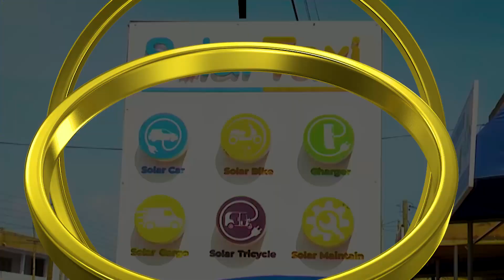A visit to Solar Taxi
I paid a visit to a start-up, SolarTaxi, a wholly owned Ghanaian assembler of electric vehicles and the third largest electric vehicle assembler in Africa. They manufacture motorcycles, cars, and buses. It was a pleasure to take a ride in one of their buses which can travel from Accra to Kumasi without need for a recharge of the batteries. They are also able to convert existing internal combustion engine vehicles to electric vehicles.

I made the point that electric vehicles are the future and Government is working on a policy framework of using electric vehicles for public transport in Ghana. This will drastically reduce the cost of transportation as the major components of the cost is fuel and spare parts. It will also reduce carbon emissions.

Solar Taxi, through its bankers are also providing financing for its motorcycles, cars and buses without collateral. All they require is your GhanaCard ID and they will give you a vehicle which you can pay for over time. The average age of people working for Solar Taxi is 26 and 90% of their engineers are female. I asked Metro Mass, STC and Ayalolo to take advantage of the opportunity to acquire more buses.

Congratulations to SolarTaxi. Proud of you. The sky is the limit. It is possible!